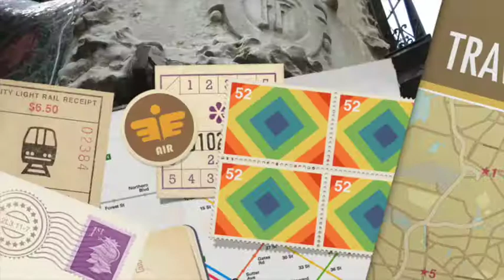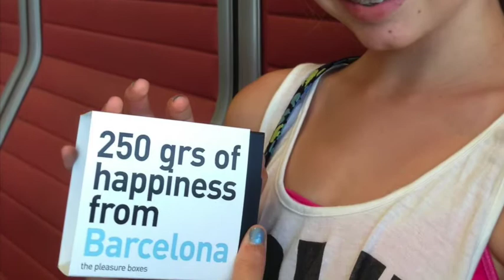Knight Euro Trip 2014